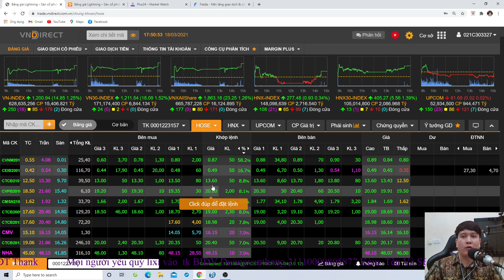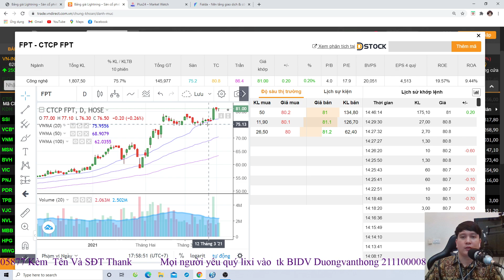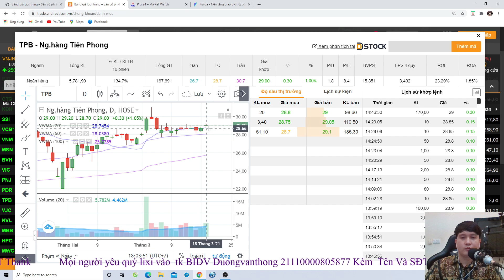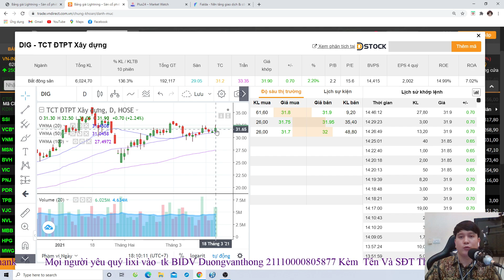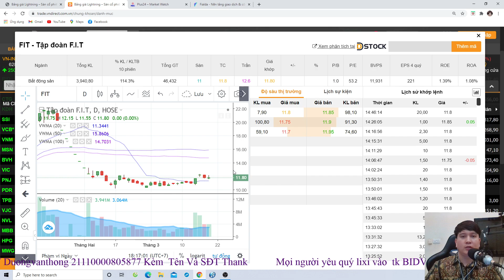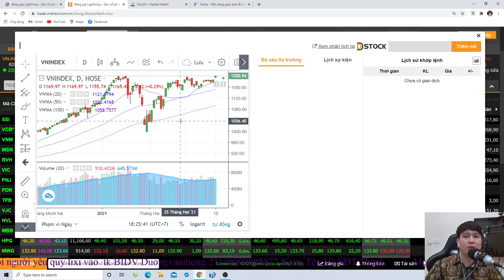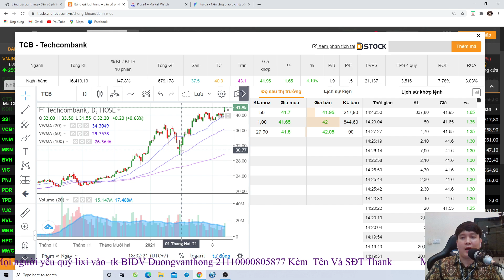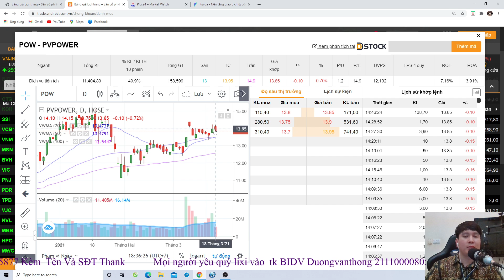Chứng Khoán 18/3 Thị Trường Vượt 1200, Và Khóa Học Vô Bổ 120 Triệu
Kèm số điện thoại nhé, sẽ có dịp mình lập room free cho mn, cho ý kiến mua bán những lúc tt căng nhất
tiktok duongthongtc
Mn lixi gửi vào số tài khoản trên màn hình kèm số điện thoại để được vào room tham khảo ý kiến của mình và chuyên gia Vũ, mn để ý sddt đuôi 1511 gọi và nhắn tin, các b kết bạn zalo để được vào room nhé